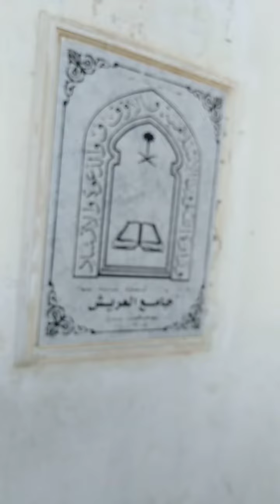March 3, 2022